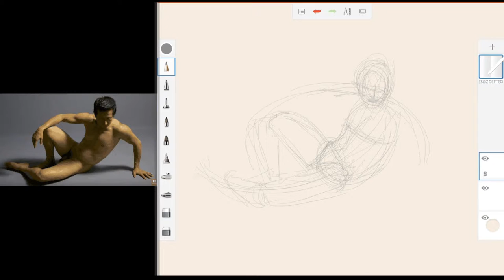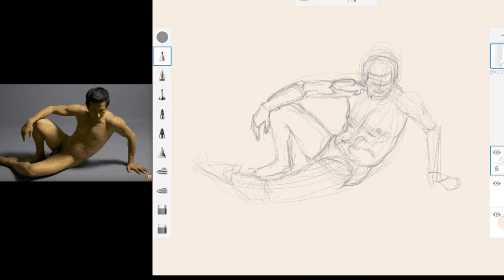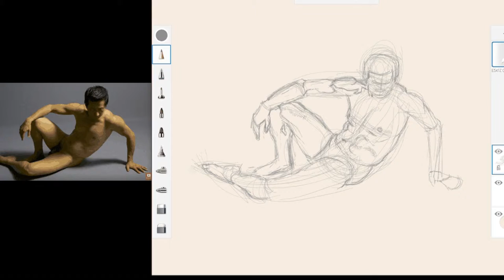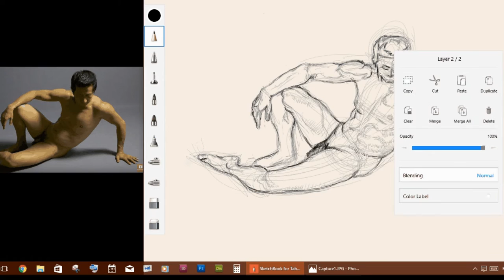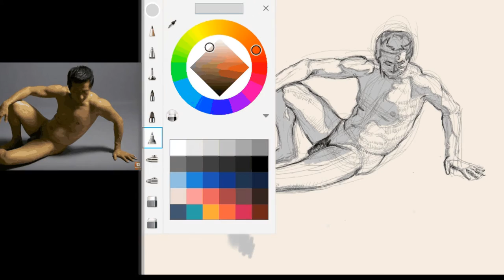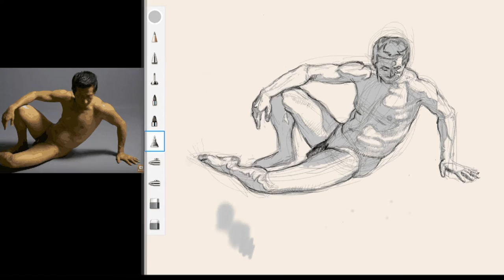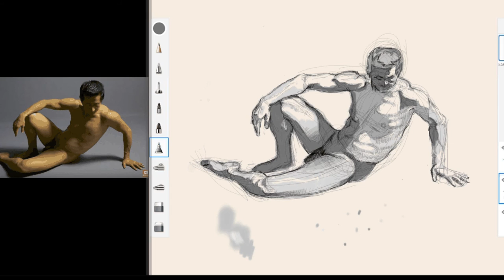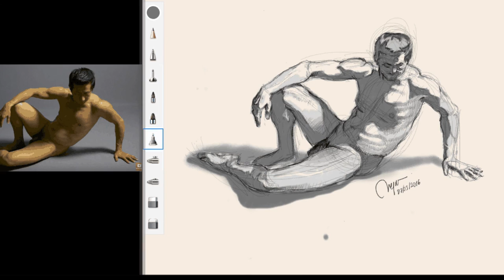figure sketch 20160307